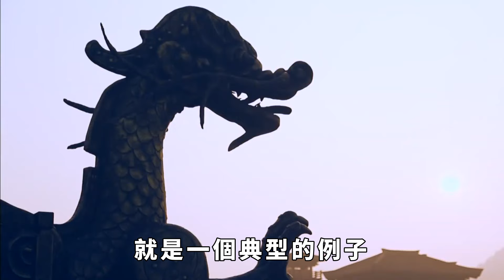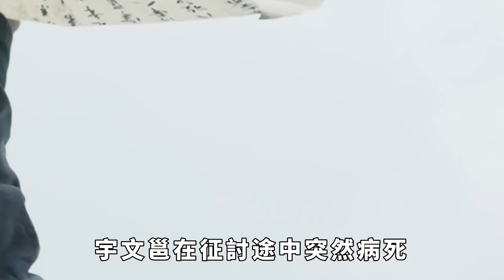他13歲被立太子，因好色臨幸25歲女奴，不料卻成就一位千古一帝！【硬核王探長】歷史